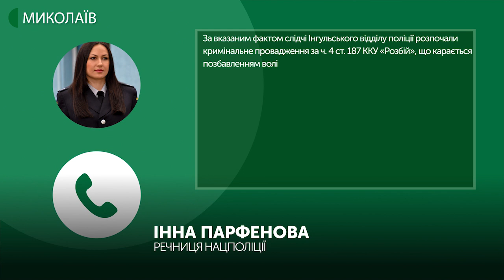У Миколаєві троє людей, погрожуючи зброєю, відібрали у чоловіка сумку з близько 2 млн грн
На площі Перемоги троє людей у масках напали на  чоловіка, погрожуючи зброєю відібрали у нього сумку, в якій знаходились гроші.

Із місця події нападники поїхали на автомобілі Opel сріблястого кольору. У Миколаєві триває спеціальна поліцейська операція «Сирена»